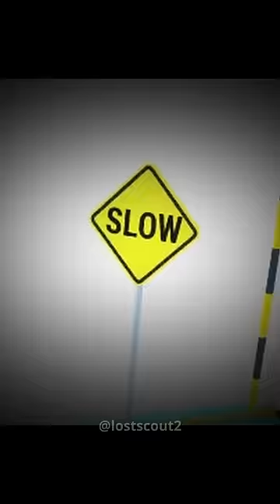the roblox boat ride experience.. 🛶🤑🥶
fun fact: this is a video on youtube
The roblox boat ride into a better life experience...
In this roblox short, I play roblox boat ride into a better life (similar to cart ride and build a boat for treasure) with a toxic noob. This leads to roblox funny moments, roblox memes, and roblox noob trolling. Inspired by Flamingo, Buur, Kreekcraft and Sebee.